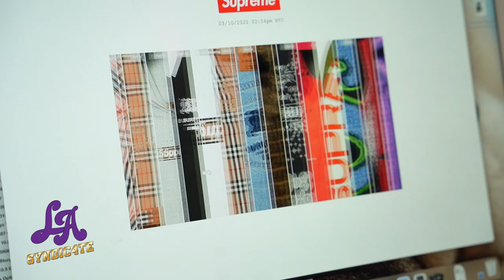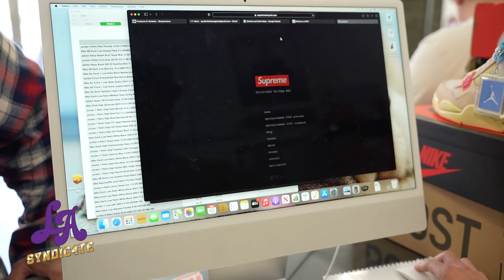Syn City Episode 13 | Burberry x Supreme | Manny Interview | Part 1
In this episode we go over the Burberry X Supreme collab. We go over all the staff fits. We have a sit down interview w many to see how he got started in the shoe game.